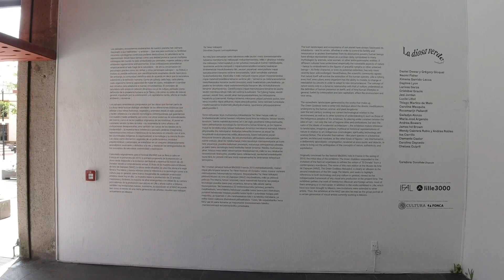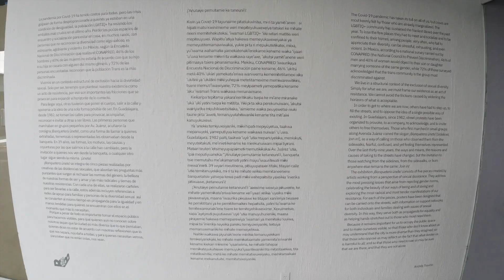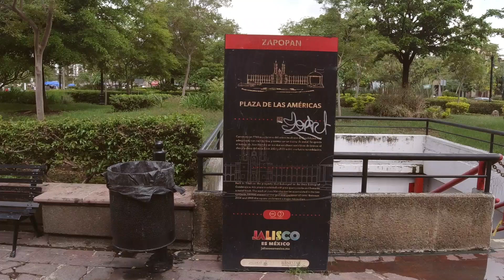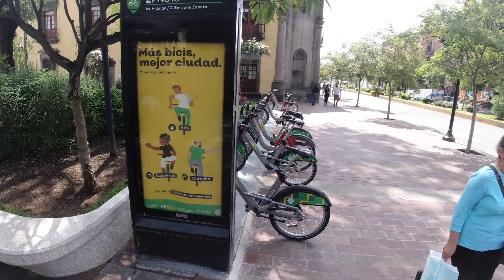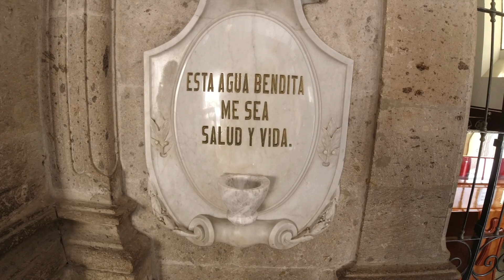Zapopan Centro 2021. Recorrí LOS LUGARES MÁS POPULARES del Centro histórico de Zapopan Jalisco.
Mis dulces gredas del amor sean cordialmente bienvenidos a un hermoso destino más de Jalisco. En esta ocasión los llevaré a conocer el Centro histórico de Zapopan, uno de los municipios que conforman la zona metropolitana de Guadalajara.

Y yo los recibo bailando desde la plaza de Las Américas gredas, en pleno centro de Zapopan.

Iniciamos el recorrido en El Arco de Zapopan, acompáñenme.

Cuando digo la zona metropolitana, me refiero a la de Guadalajara

El Arco de Zapopan fue construido en 1982 y se creó para conmemorar los 400 años de la fundación de la ciudad. Mide más de 20 metros de altura, posee diversas esculturas, remates de jarrones, un águila, relieves y distintos símbolos que retratan la historia y tradiciones de Zapopan, como Teopilzintli “el niño del maíz” y la diosa Centeotl, adornando los costados

Fue diseñado por el arquitecto Guillermo González Ibarra y su esposa, la escultora María del Carmen Rábago.

Frente al Arco está la fuente de cantera sostenida por esculturas de niños hincados… eso suena a explotación infantil.

Después de esperar la debida autorización, me dieron chance de grabar gredas, así que muchas gracias al Museo de arte de Zapopan.

Ahora si, entrenado de lleno, encontré la exposición “La Diosa Verde Reloaded” qué más allá de darles datos técnicos, les puedo hablar de mi experiencia.

A cada paso en el museo era un estímulo. Entrando en el patio un enorme esqueleto y de fondo un precioso grafitti de este ser que bien podría ser la representación de la Diosa Verde.

Dentro de las salas una enorme variedad de estímulos, esta instalación a mi me evoca escenas míticas al mero estilo de los argonautas rodeados de cocos con dientes

Hay diferentes instalaciones a lo largo de toda la sala, objetos hermosos que deleitan la vista ocn sus colores y formas.

Estos cuadros que parecieran dragones chinos llenos de simpatía con sus expresiones desfachatadas. Pequeños bandidos rufianes sinvergüenzas.

Tambien hay una proyección de video y un contraste constante de estilos y propuestas que voy descubriendo a cada paso del recorrido.

Pasamos de las pinturas a las esculturas monumentales sin salir de la misma sala.

Y también me tocó ver la expo “Banquetera únete” como manera de expresar la libertad y visibilizar la diversidad sexual y de género.

Pero bueno cualquier cosa que yo les diga es poca cosa, vengan a disfrutalo y antes consulten su página

Y frente a nosotros está la Plaza Caudillos

Es momento de conocer el Palacio Municipal de Zapopan, una preciosa joya arquitectónica no deben perderse cuando anden por aquí

Desde sus puertas labradas hasta la fuente del centro, todos los detalles hacen de este espacio un lugar digno de visitar

Y díganme quién sabe cómo se llama este mural. Escríbelo en los comentarios antes de que lo diga

Te daré una pista, lo pintó el maestro Guillermo Chávez Vega en 1970

Pues este precioso mural se llama Revolución Universal

Aprovecho para mandar saludos a los nuevos suscriptores gredas, a mis paisanos mexicanos chingones en el gabacho y a toda mi gente linda de centro y sudamérica.

Ahora si gredas ya llegamos a la Plaza de Las Américas donde se podrán encontrar con esta cabezota magestuosa de uno de los grandes escultores mexicanos contemporáneos, Javier Marín.

Bueno, ahora si, sin más choro, lo prometido es deuda gredas… con ustedes….

EL acceso tiene las medidas de seguridad requeridas para entrar a ver a “La Generala”
¿A poco no sabías que así le dicen los fieles a la virgen de Zapopan de Cariño? Pues ahora lo sabes

Es una de las joyas arquitectónicas más ricas y antiguas de Jalisco. Fue construida por frailes franciscanos desde 1690 y se termino en 1730, en honor a la Virgen de la Inmaculada Concepción ó Virgen de la Expectación, actualmente más conocida como Virgen de Zapopan.
La imagen de la Virgen de Zapopan data del siglo XVI y fue elaborado por artesanos de Michoacán.
Cada 12 de octubre recibe a miles de peregrinos y se realiza “La Romería”, en donde se reúnen todos los fieles para trasladar a la Virgen de Zapopan de regreso al santuario, desde la catedral de Guadalajara. Esta tradición data del siglo XVIII

Estoy en la parroquia de San Pedro apostol, que tiene una historia curiosa, fíjense que comenzó a construirse el 29 de junio de 1600 gredas, pero no fue hasta 1819 que la terminaron.

La parroquia de San Pedro Apóstol muestra un estilo neoclásico y lo que la hace única es la bóveda de piedra pómez ¿ustedes habían visto alguna otra iglesia con bóveda de piedra pómez? Escríbanmelo en los comentarios gredas.

La iglesia tiene este hermoso altar principal donde San Pedro apostol está arriba. Las alas laterales son las que le dan la forma de cruz a la iglesia.

La iluminación en el interior de la parroquia da la sensación de haber viajado en el tiempo, los colores neutros de la cantera y la piedra contrastan con el dorado de la luz y los detalles.

Un precioso espacio para estar en paz y en contacto con uno mismo y el creador